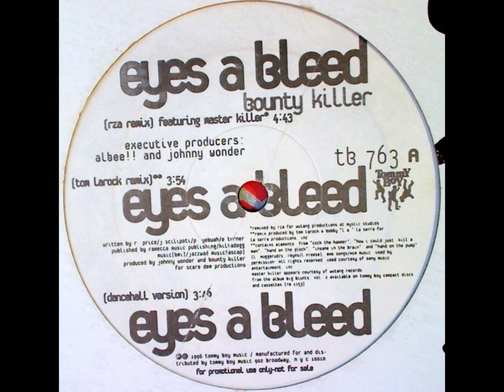Bounty Killer – Eyes A Bleed Rza Instrumental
Label: Tommy Boy – TB 763
Format:
Vinyl, 12", 33 ⅓ RPM, Promo
Country: US
Released: 1996
Genre: Hip Hop, Reggae
Style: Ragga HipHop, Dancehall